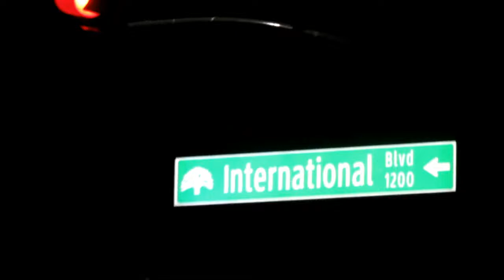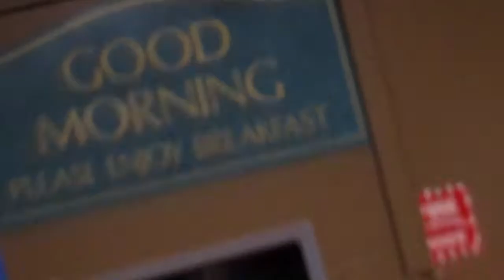Big Bill$ x Reek Money - Interview ( Music Video )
Big Bill$ & Reek Money Collabs to bring you a slap , enjoy !
Avaliable on all platforms